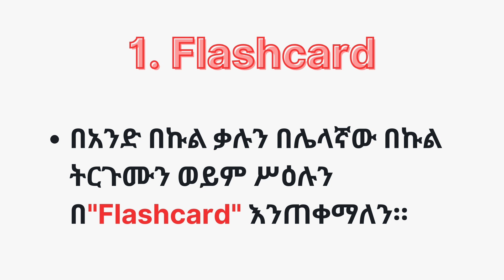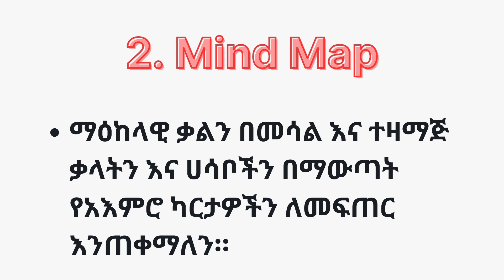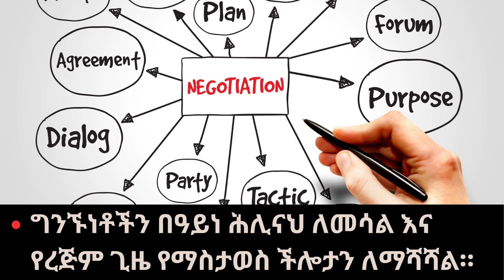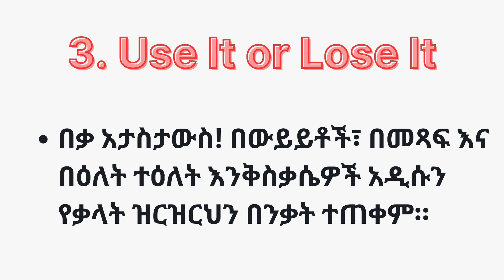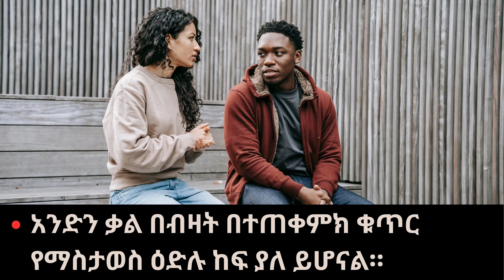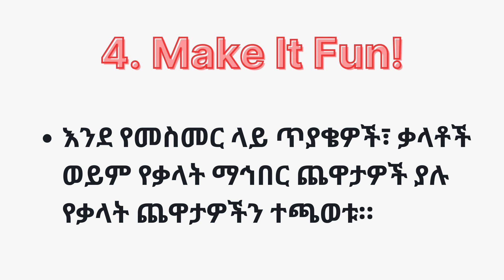ከእንግዲህ አትርሳ! Forget Forget No More! | እንግሊዝኛ ትምህርት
Are you feeling lost in a sea of new English words? This beginner-friendly guide empowers you to remember vocabulary effectively! Learn powerful memory techniques like using flashcards, creating mind maps, and practicing in context. Boost your vocabulary retention, speak English with confidence, and unlock a whole new world of communication!